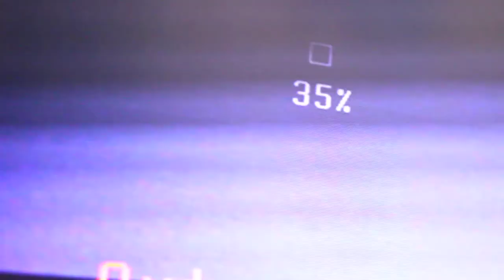test: 60D HDMI video monitoring